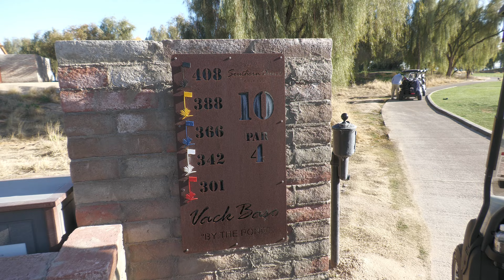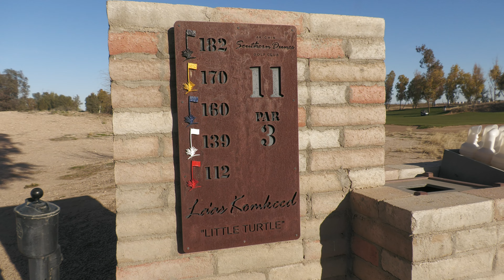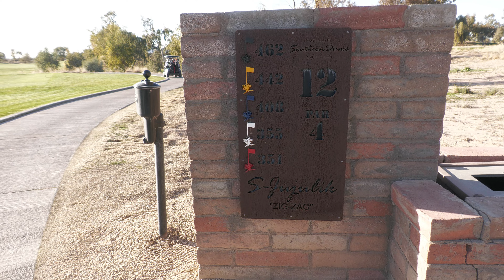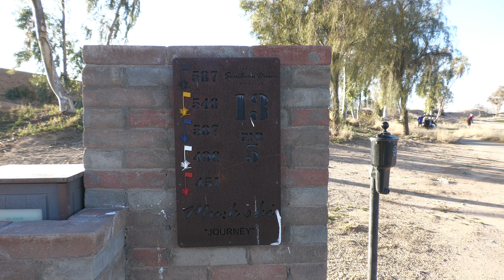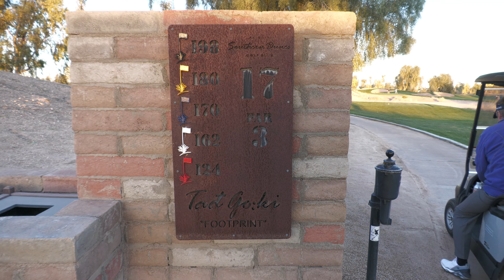Round 2 | Back 9 at AK CHIN Southern Dunes | Cactus Championship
Round 2, BACK 9 at AK CHIN Southern Dunes.   This is a 4 round tournament with handicaps being used.

In January of 2020 I decided to start a YouTube channel.  PTSD is real in the first responder professions and I hope though all this that I make an impact with at least one person.